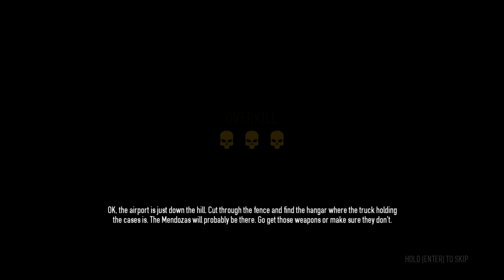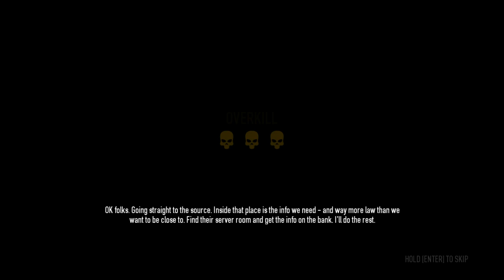Payday 2 VoD - Firestarters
This is Firestarters on Overkill with the broskis.  We're very very VERY stealthy.